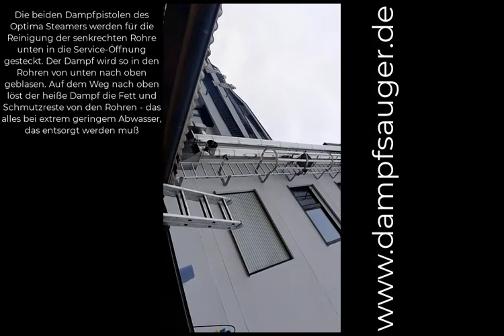Lueftungsrohre mit Dampf reinigen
Die Abluftrohrreinigung ist ein sehr zeitaufwändiger und unangenehmer Job. Mit dem Industriedampfreiniger Optima Steamer erzielen Sie bei der Reinigung folgende Vorteile:
- extrem wenig Abwasser muß entsorgt werden
- die manuellen Reinigungsarbeiten werden minimiert
- Sie sparen erheblich Zeit bei der Reinigung
- der heiße Dampf erledigt praktisch Ihre Arbeiten
- durch die Hitze des Wasserdampfes wird auch in hygienischer Sicht Verbesserungen erzielt, Keime und andere Krankheitserreger werden abgetötet oder immunisiert.